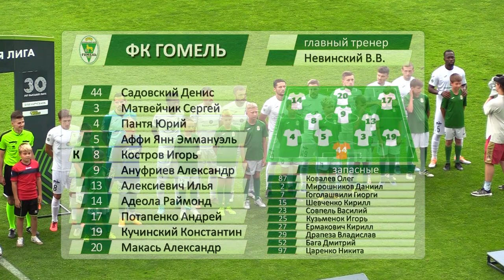ФК Гомель 1 - 0 ФК Торпедо-БелАЗ 29 06 2022